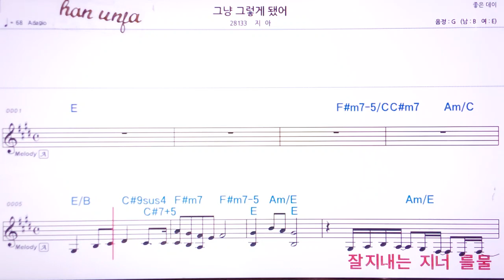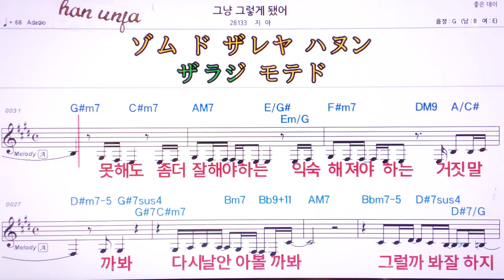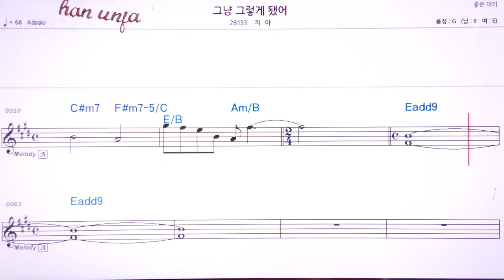💖그냥 그렇게 됐어/지아 👍MR,유투브 노래방,가라오케 악보 코드 가사 ,Karaoke,반주